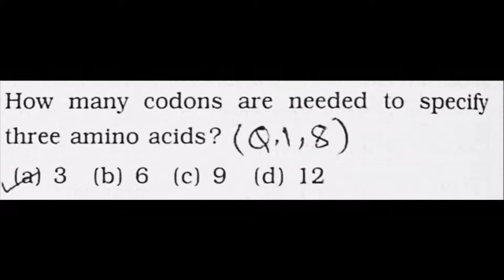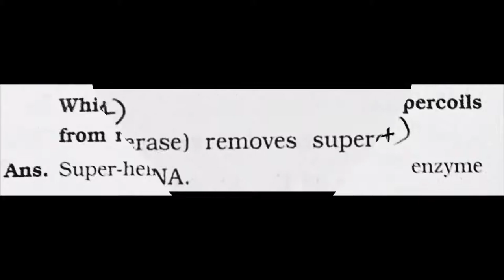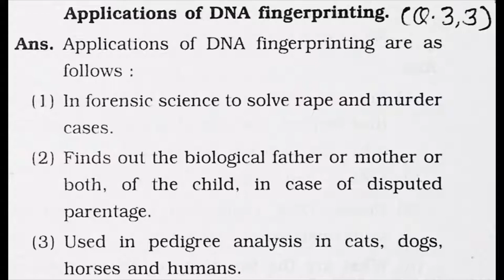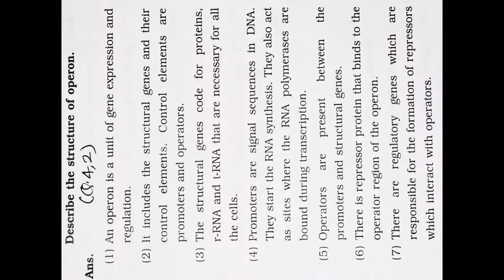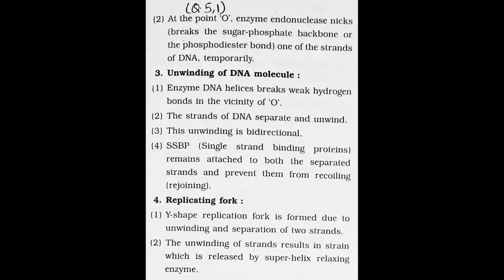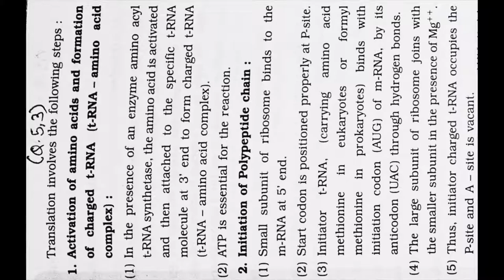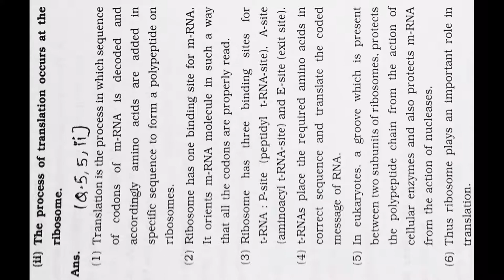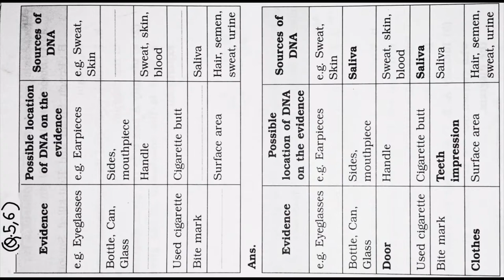Molecular Basis of Inheritance 12 Class 4.Chapter Biology (Science) Question and Answer Mahar. Board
12 Class 4.Chapter Biology (Science) Question and Answer Molecular Basis of Inheritance Mahar. Board

1. Reproduction in Lower and Higher Plants
2. Reproduction in Lower and Higher Animals
3. Inheritance and Variation
4. Molecular Basis of Inheritance
5. Origin and Evolution of Life
6. Plant Water Relation
7. Plant Growth and Mineral Nutrition
8. Respiration and Circulation
9. Control and Co-ordination
10. Human Health and Diseases
11. Enhancement of Food Production
12. Biotechnology
13. Organisms and Populations
14. Ecosystems and Energy Flow
15. Biodiversity, Conservation and
Environmental Issues